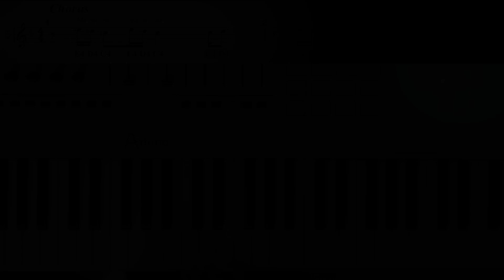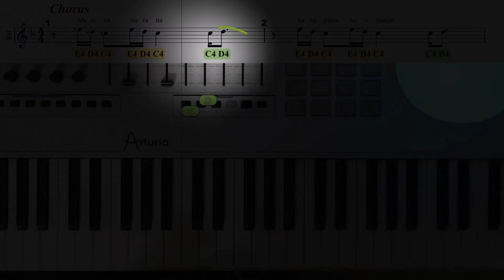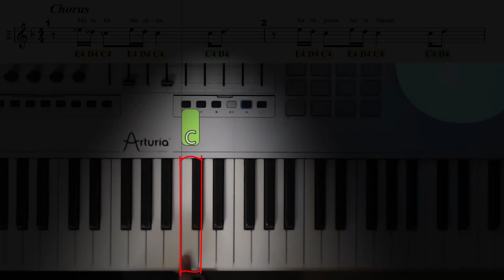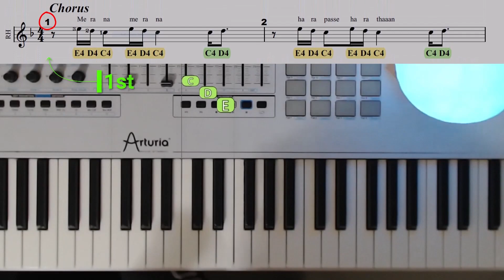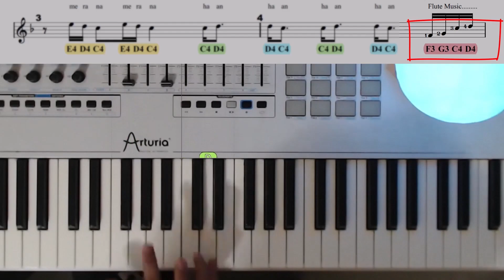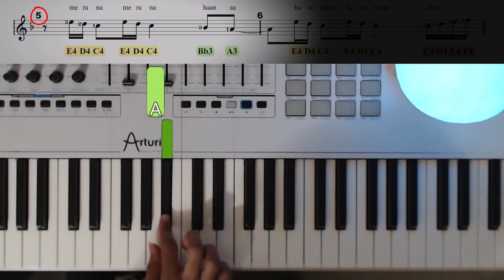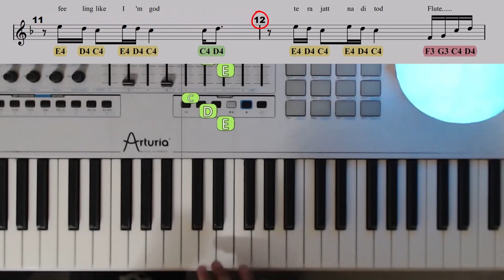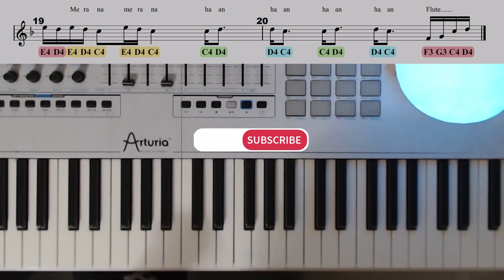Mera Na | Piano lesson | Sidhu Moose Wala | Easy Tutorial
Intro: Mera Na - Sidhu Moose wala-Burna boy - Steel Bnaglez  [How to play piano Tutorial]
🔥 Sheet Music + MIDI ► link

🌟Learn From Us:
1. We provide Personal & Group online lessons for Musical instruments.
2. The first DEMO session is FREE

🌟About:
In this EASIEST PIANO TUTORIAL for beginners simplified version you can learn HOW TO PLAY Mera na by Sidhu Moosewala & Burna Boy & Steel Bnaglez with on piano! :)

🌟Gear:
Arturia Keylab 88 midi Piano
Synthesia
Akg p120 Mic
Guitar Pro
Resolve
PC

Digital Keyboards
YAMAHA PSR-F52
YAMAHA PSR-E373
Yamaha PSR-I400
Casio CT-S200
Casio CTX700
Yamaha P45 88
Keyboard Stand
Lyrics Stand
Sustain Pedal

Trinity Books
Theory of Music Workbook Grade 1
Theory of Music Workbook Grade 2
Theory of Music Workbook Grade 3

Trinity College London Piano Exam 1
Trinity College London Piano Exam 2
Trinity College London Guitar Exam 1

Guitars
Yamaha FS100C
Yamaha FS80C
Yamaha F310
Yamaha F 280